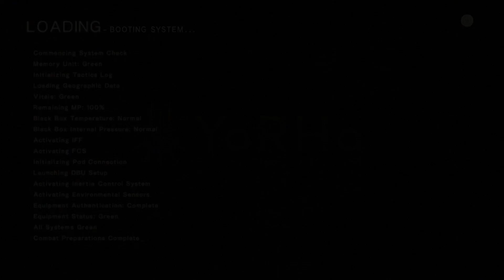Marc play NeiR: Automata (Part 16)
RIP Moose Forever in our hearts